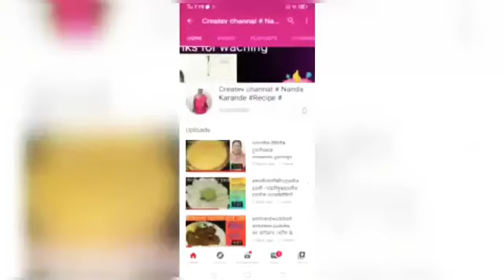@नंदा कांरडे रेसिपीज/अंडा फ्राईड भात/अंडा फ्राईड भात/agg fried rice/how to make aggs fried rice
@नंदा कांरडे रेसिपीज
@नंदा कारंडे रेसिपीज मराठीत
@नंदा कांरडे रेसिपीज युट्यूब. काॅम
@Nanda karande recipes
@Nanda karande recipes in Marathi
@Nanda karande Youtube.com
@Nanda karande recipes Tags for Marathi recipes videos
2022 best viral Tags for Nanda karande recipes you tub.com
You tube SEO Nanda karande recipes in Marathi

नमस्कार ,
अंडा फ्राईड भात/अंडा भात/अंडा भात/अंडा फ्राईड भात
AGGS FRAYEDA RICE/ AGGS RICE/ RECIPE
ANDA FRAYEDA RICE/ AGGS RICE RECIPE
INDIAN FOODI RECIPE/ HOME MEDE RECIP
MAHARATRIY FOODI RECIPE IN MARATHI
HOME COOKING RECIPE/HEALTHY RECIPE
DALY COOKING RECIPE/HOME MEDE RECIP
DALY RECIPE TIPS AND TRICKS RECIPE
HUNGARIAN RECIPE/YAMMI RECIPE

👉MY CHANL CREATE COOKING CHAL 👇

👉 ENJOY MY CHANL CREATE COOKING CHAL